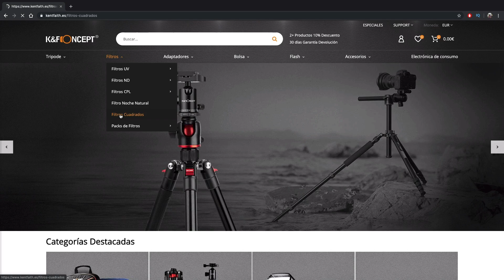Mis FILTROS IMPRESCINDIBLES en fotografía de LARGA EXPOSICIÓN DIURNA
¿Cuáles son los filtros con los que siempre salgo para hacer fotografía de larga exposición diurna en paisaje? Esos filtros que me permiten resolver cualquier situación que se me pueda presentar. Pincha en el vídeo y te lo enseño.

👉 Descubre la ACADEMIA NATURAL PORTRAITS. Fórmate ONLINE con cursos exclusivos de primer nivel

👉 CONSIGUE LUMINAR 4 Y AURORA HDR 2019 CON 10€ DE DESCUENTO en este enlace y utilizando el código NATURAL. O descarga una prueba gratuita de 30 días y verás lo que puede llegar a hacer este editor fotográfico.

MATERIAL UTILIZADO:
Cámara Canon EOS700D.
Objetivo Tokina 11-16 f2.8 Pro DX2.
Filtro K&F Concept GND8 (degradado inverso de 3 pasos).
Trípode K&F Concept TM2515T.

👉Filtro K&F Concept ND64 (6 pasos).

👉Filtro K&F Concept ND1000 (10 pasos).

👉Kit filtro K&F Concept ND1000 + sistema portafiltros K&F Concept.

MI EQUIPO FOTOGRÁFICO:
Cámara Canon EOS700D.
Objetivo Canon EFS 18-55 f3.5-5.6.
Teleobjetivo Sigma APO 70-300 DG Macro.
Objetivo Tamron SP 90 2.5 Macro.
Objetivo Yashica ML50 1.7.
Flash Neewer 565EX TTL.
Trigger Neewer.
Geles de color para flash.
Antorcha LED Neewer CN160.
Portafiltros K&F Concept para filtros de 100 x 100mm.
Filtro K&F Concept degradado inverso de 3 pasos.
Filtro K&F Concept Natural Night anti contaminación lumínica.
Filtro ND 10 pasos Gobe.
Filtro polarizador Gobe.
Filtro K&F Concept variable ND2-ND32.
Intervalómetro Neewer.
Trípode K&F Concept TM2515.
Mochila de viaje K&F Concept.
Reflector Neewer 5 en 1, 110cm.

Música utilizada:
Vonnboyd - Oblivion
Vonnboyd - Trinity
Resonance - Haven